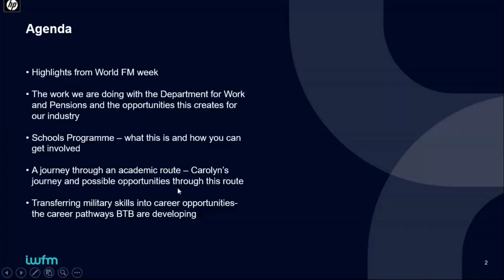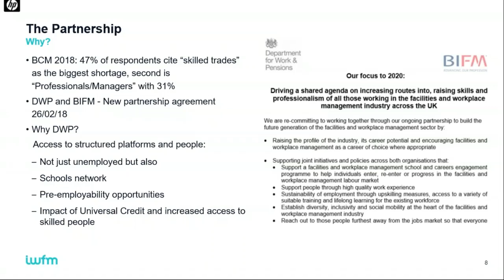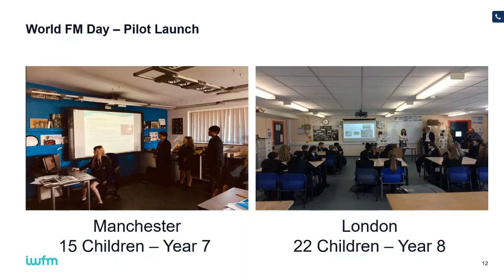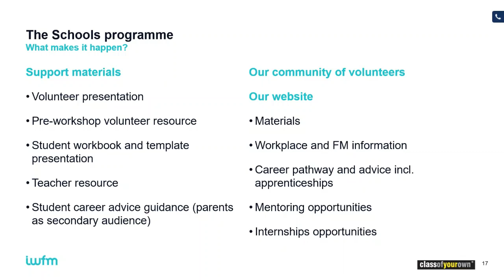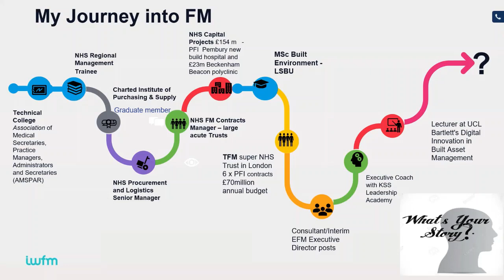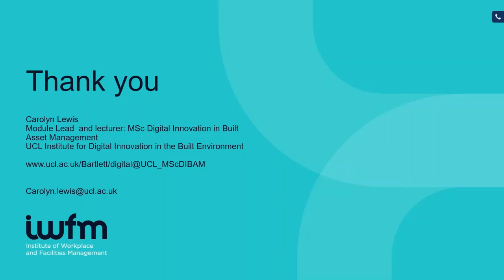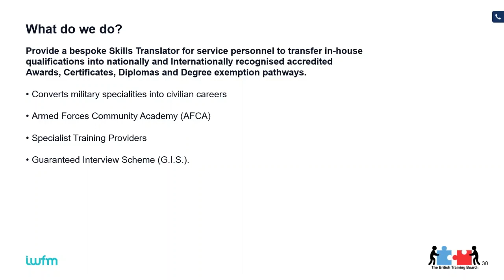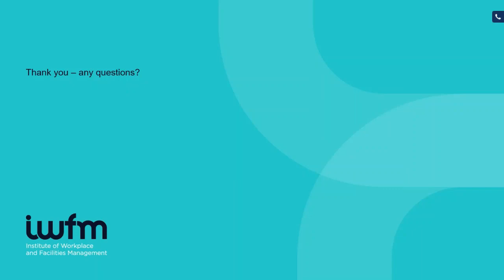Webinar - Career of Choice (17.05.2019)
Following World FM Day, and bringing together the highlights of the week, we look at Workplace and Facilities Management as a career of choice and the diverse opportunities it can hold.
There are a vast variety of sectors, job roles and cultures within our industry so during this webinar we will only focus on a few of the career pathways available to you, other professionals and the younger generation – including the role you can play to help nurture them into our industry.